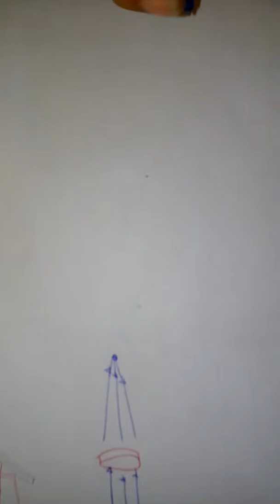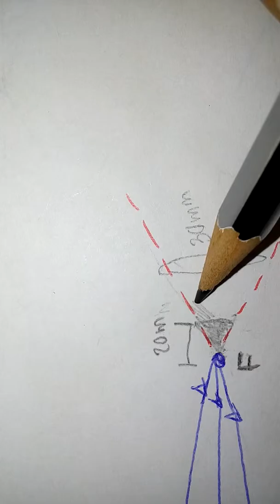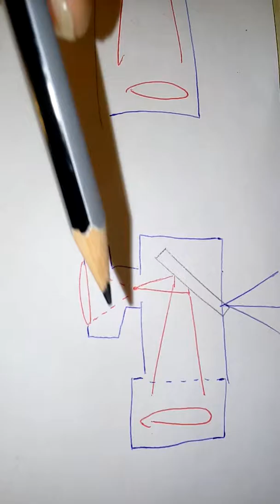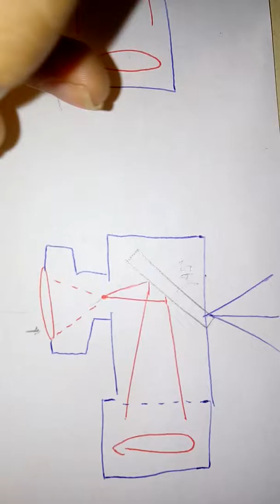Como funciona un telescopio refractor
Ola amigos ojalá sea de alluda